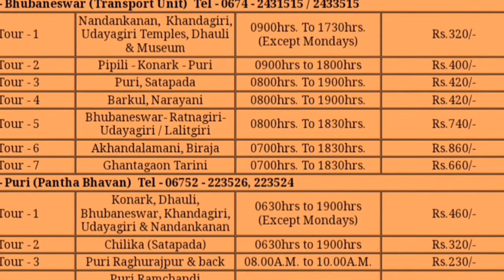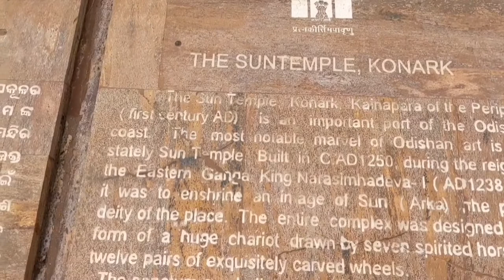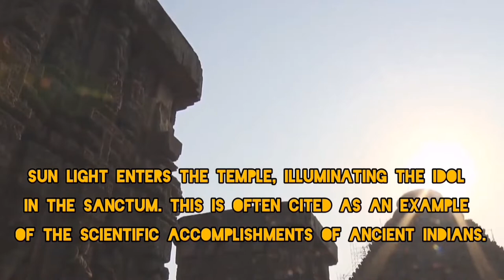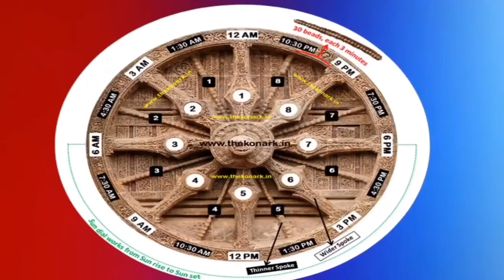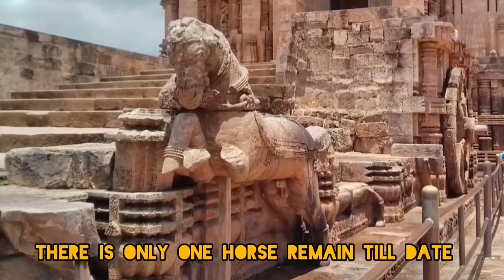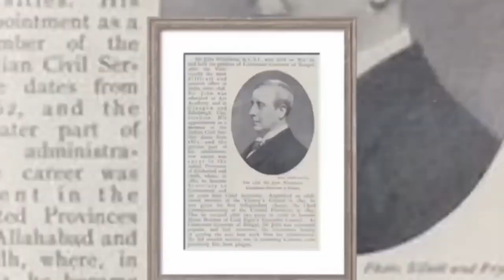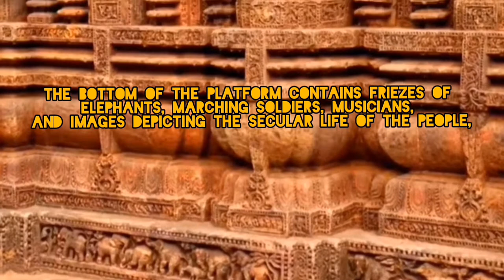ভারতবর্ষের সবথেকে রহস্যময় ও ঐতিহাসিক কোনারক সূর্য মুন্দির || Mythology | History | Architecture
Konark sun temple, One of the mysterious hindhu temple in India and Declared a UNESCO world heritage site in 1984.Konark occupies an important space in it as part of The Golden Triangle (Jagannath Temple, Puri, and the Lingaraja Temple of Bhubaneswar completing it) which represents the pinnacle of Odia (previously Orissan) .Konark Sun Temple is depicted on the reverse side of the Indian currency note of 10 rupees to signify its importance to Indian cultural heritage
 Konark has always been a magnet for tourists from all around the globe. The sheer magnificence of Konark Sun temple makes this coastal city one of the must visit destinations in India. Konark, in Odisha, is a true culmination of sand and architecture and once you visit its most famous landmark (aka the Surya temple), you are bound to be left lost for words! Though there is always a religious undertone associated with any temple visit, but Konark Sun temple’s architecture and history is so attractive that it can mesmerize even the atheists! If you are planning a visit to Konark temple (or Surya Mandir) here are some important things you should know.

Temple Timings: 6 AM – 8 PM
Entry fees: INR 40 per person for Indians, INR 600 per person for foreign tourists.
Rtpcr negetive report  or Double Dosed vaccination certificate not necessary to visit.
Must see: Light & Sound show held after sunset at the temple premises is a treat for the eyes. It tells about the history of this temple in an interactive manner.
Light & Sound Show: 7-8 PM daily
By Train: Konark is located just 35 KM away from Puri and 65 KM away from the capital city of Bhubaneswar. So you can book tickets on trains to Puri or Bhubaneswar.

BOOK TRAIN TICKETS TO PURI

By Road: Buses from Kolkata, Bhubaneswar and other major cities of India are available to Konark. To reach Konark you have to pass through the beautiful Marine Drive on the Puri-Konark stretch.